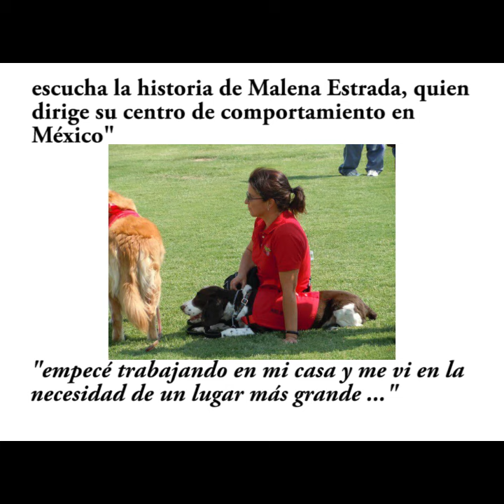Malena, un cambio de metodología que le cambió la vida profesional